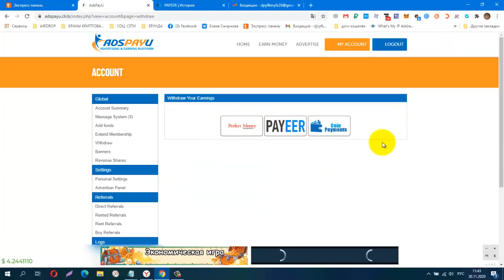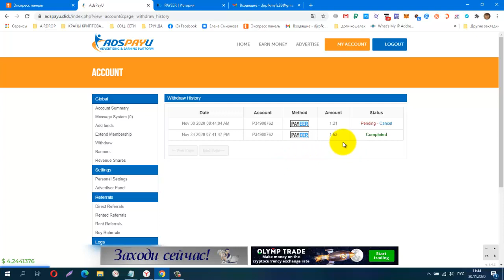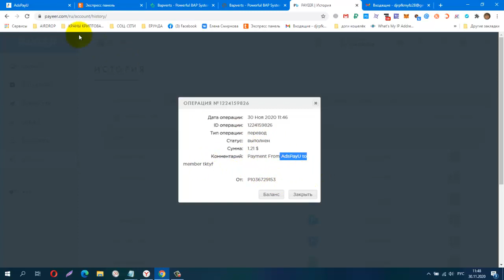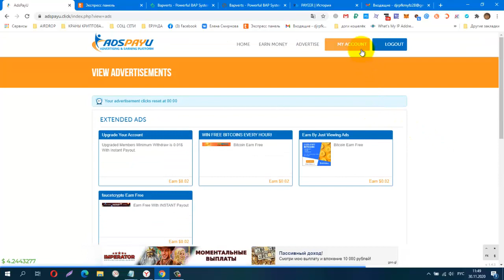Без вложений BUX AdsPayU, Очередная Проверка на Вывод! Платит! вывод от $3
КОШЕЛЁК payeer.
Perfect Money (Перфект Мани).
обменник Magnetic Exchange
регистр.
постепенно будут добавляться новые краны.